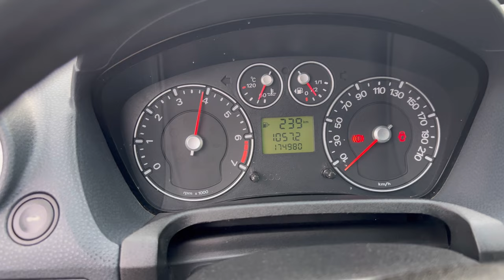Ford Fiesta 1.2 (55kw - 75hp) 2007😀✌️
Ford fiesta 1.2